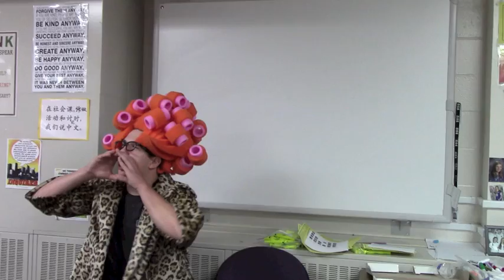Boot Camp - Lindsey